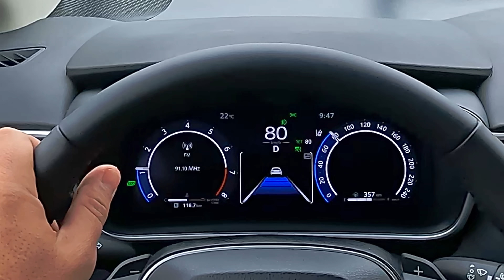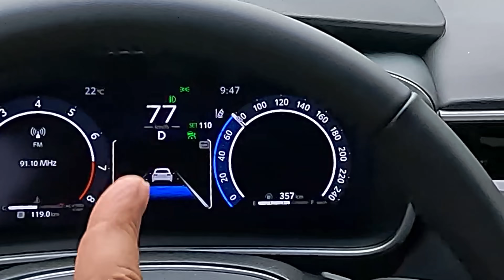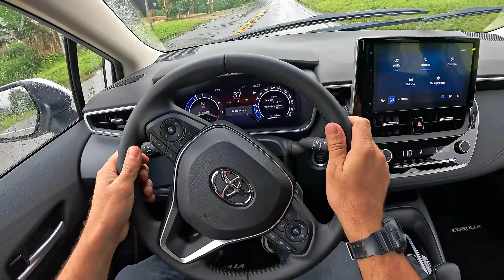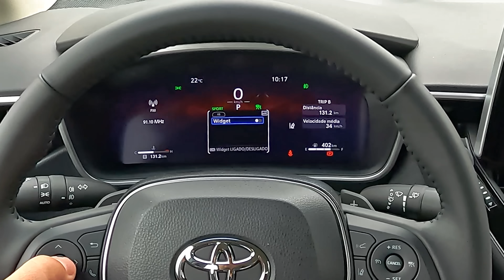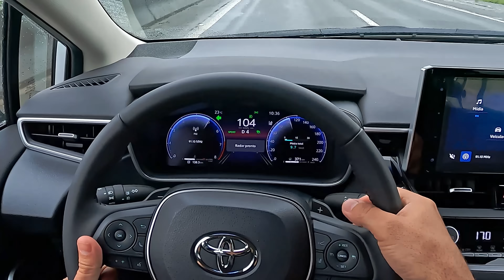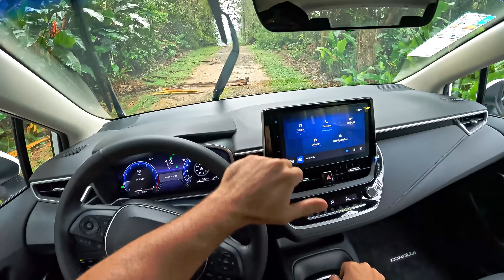Toyota Corolla XEI 2024 faz 18km/l e vence ZR-V, COMPASS e T-CROSS no preço! anda bem na estrada?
E aí, pessoal, tudo bem? No vídeo de hoje, vamos dar uma olhada no novo Toyota Corolla XEi 2024, a versão intermediária do sedã mais vendido do Brasil que chega com atualizações interessantes.

Começando pela estética, o Corolla 2024 mantém a identidade visual que conquistou o mercado em 2019, mas traz um refresh na grade frontal e rodas com novo design e pneu com perfil 50. Pequenas mudanças que atualizam o modelo sem perder a essência.

Por dentro, as novidades são mais expressivas: um painel totalmente digital agora decora o cockpit, e uma importante adição para o conforto dos passageiros é a saída de ar traseira. Os bancos em couro e o acabamento premium reforçam a sensação de estar em um carro de categoria superior.

Na segurança, o sistema ADAS está mais esperto, capaz de detectar pedestres e ciclistas, e para os fãs da tecnologia, uma central multimídia atualizada com Android Auto e Apple CarPlay sem fio.

Sob o capô, o motor 2.0 aspirado passou por uma recalibração para atender às novas normas de emissões. Agora entrega 175cv, ligeiramente menos que a versão anterior, mas continua acoplado ao elogiado câmbio CVT de 10 velocidades, garantindo eficiência no consumo e tranquilidade em viagens.

O Corolla XEi 2024, partindo de 160 mil reais, enfrenta concorrentes de peso e de categorias distintas, como Compass, Taos e o recém-chegado ZR-V, todos disputando a preferência do consumidor pelo preço similar.

Quer saber se vale a pena investir no novo Corolla XEi? Não percam nosso vídeo completo, onde mergulhamos nos detalhes! Vamos nessa? 🚗💨

TOYOVILLE
ENDEREÇO: Rua XV de novembro 4262 - Joinville -SC